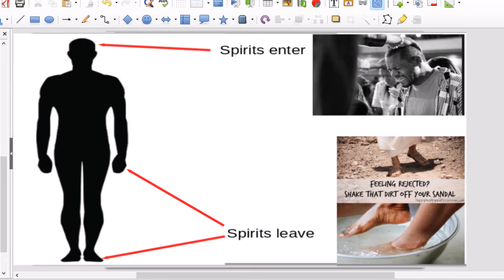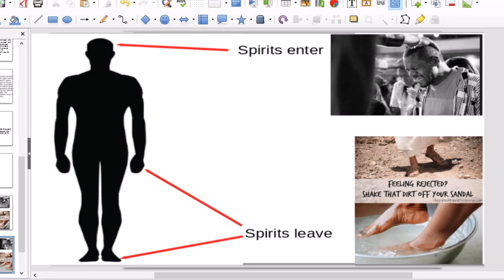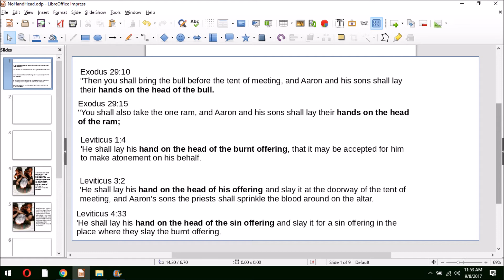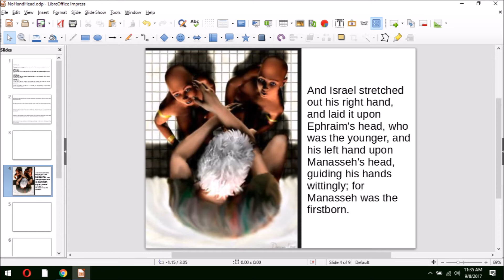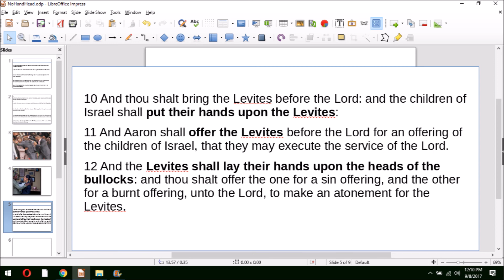Dangers with letting people LAY HANDS ON YOUR HEAD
Avoid getting people lay their hands on top of your head, this is transfer of spirits, you need to know what spirits the person could potentially be having before you let them lay their hands on you.